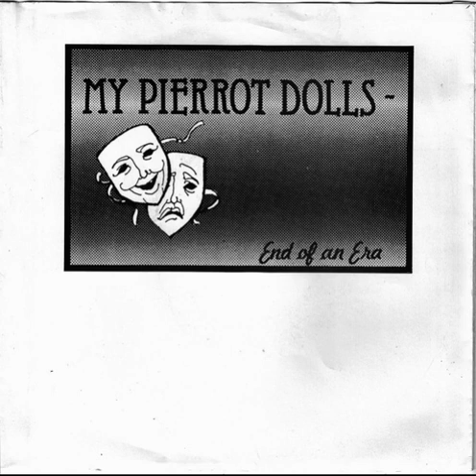06 my pierrot dolls red creation